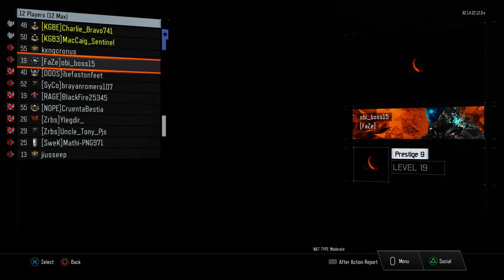COD BOIII attempt #2 (MacCaig_Sentinel)